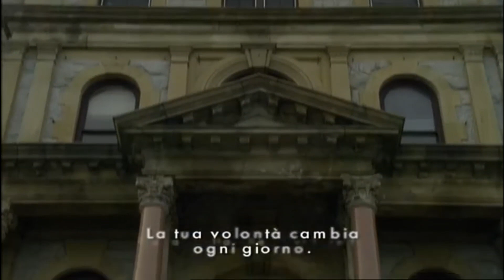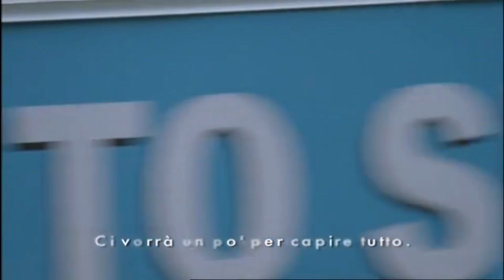Dr House [ITA] - House è guarito e torna a casa